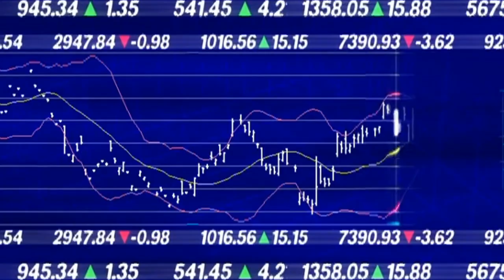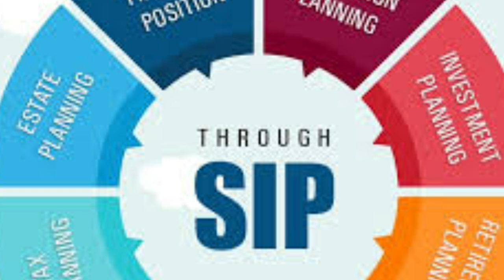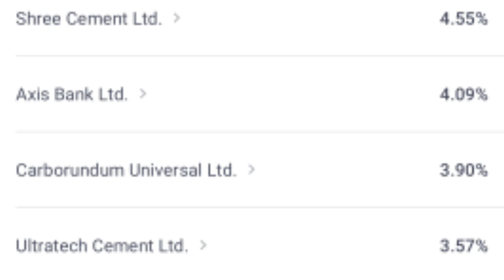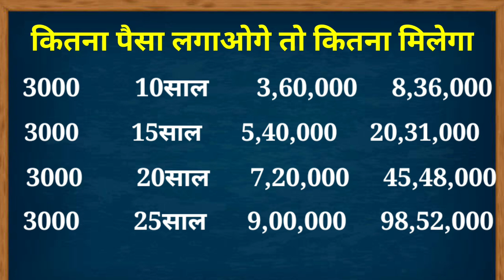🔥sbi की सबसे बढ़िया स्कीम🔥sbi best investment plan|stat Bank of India best mutual fund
hi friend in this video we have to discuss about State Bank of India best investment scheme in 2020 SBI ki sabse badiya scheme SBI mein sabse badiya skim kaun si hai
stat Bank of India ka sabse badhiya mutual fund
stat Bank of India best mutual fund
State Bank of India best Sip
sbi ki sabse badhiya yojana
sbi ka sabse badhiya plan